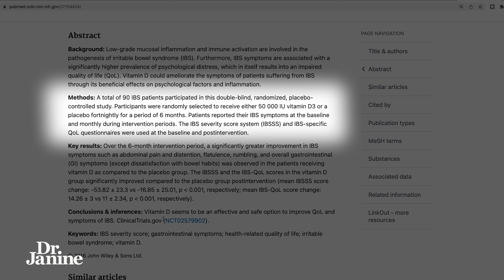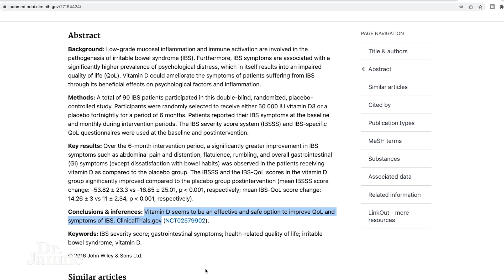Irritable Bowel Syndrome (IBS) | IBS & Vitamin D | Dr. Janine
In this video, Dr. Janine talks about irritable bowel syndrome and vitamin D.  She looks at how the vitamin D receptor is expressed in the gut and nervous system.  She shares a study where participants were given large amounts of Vitamin D to see if there was any change in their severity of IBS symptoms and perceived quality of life.  She explains how the study did show that participants that were given Vitamin D did show a significant improvement, specifically when it came to abdominal pain.  Lastly, Dr. Janine shares that following Mother Nature’s Prescription by getting healthy sun exposure and grounding will help improve IBS.

Video Chapters
00:00 – Intro
00:10 – Vitamin D Helps With Gut-Brain Function
00:28 – Study of Vitamin D to Improve IBS Symptoms
01:34 – Vitamin D Improved IBS Symptoms
01:49 – Tip Follow Mother Nature’s Prescription